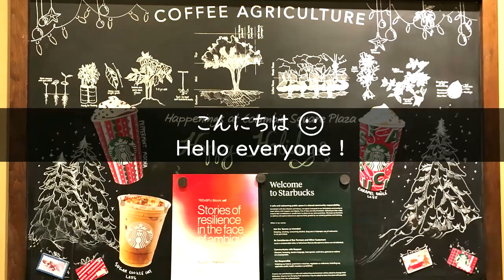Vancouver Cafe & Outlet Shopping | Mcarthur Glen Outlet & La forêt 🇨🇦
Ordered a homemade holiday drink at Starbucks Coffee today on the 18th, and I've got a free limited edition reusable red cup. .. ..
Here is the McArthurGlen Designer Outlet Vancouver Airport,  it is located in close to Vancouver International Airport.
It currently has around 80 retailers. The festive season at McArthurGlen Designer Outlet and
Winter holiday kick-off  Vancouver.

0:00 I've got a free limited edition reusable red cup at Starbucks Coffee today.
0:25 Winter holiday Vancouver McArthurGlen Mall
2:57 Bakery Cafe

Shooting date Starbucks coffee   2021, 11/18
Shooting date McArthurGlenh   2021, 11/14
Shooting date La forêt   2021, 11/15